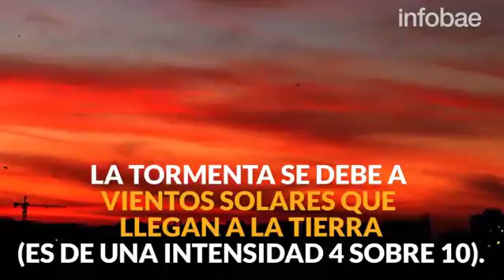La Tierra se prepara para la esperada tormenta magnética